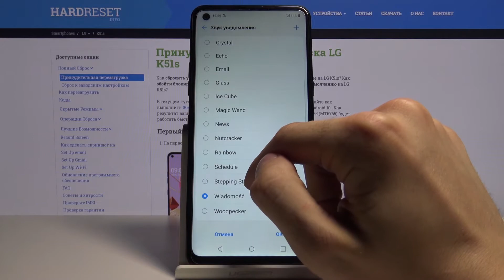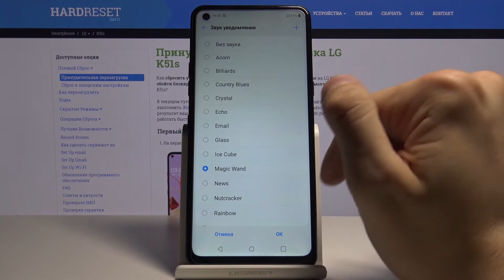Как поменять рингтон на LG K51s — Мелодия звонка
Ещё больше на разные темы Вы сможете узнать только на нашем сайте
Если Вы хотите поставить на мелодию звонка своего телефона самую любимую песню, тогда Вам нужно будет проделать всего несколько простых движений и войти в нужные параметры. В этом видеоролике мы научим Вас делать всё от начала до конца буквально чуть больше, чем за минуту. Посмотрите всё следом за тем, как показывает наш автор и повторите всё за ним.

Как изменить рингтон на LG K51s? Как сменить мелодию звонка на LG K51s? Как поставить другую песню на звонок на LG K51s?